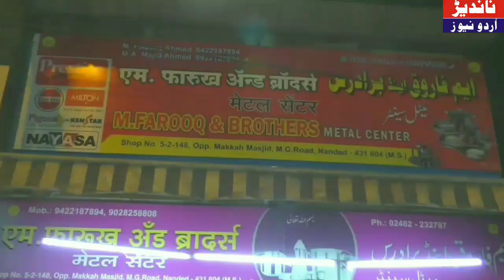WARD NO15 KE EK SHAKS NE MP ASHOK RAO CHAVAN SE KYA KEHA JANNE KE LIYE YEAH NEWS ZARROR DEKHE